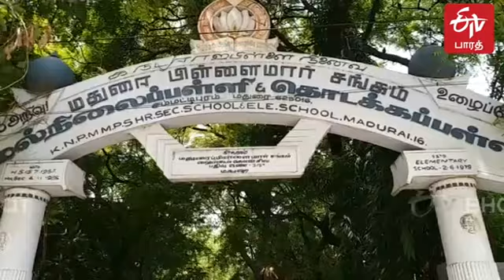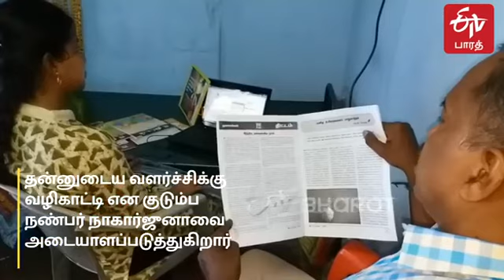யு.பி.எஸ்.சி தேர்வில் முதல் இடத்தை பெற்ற பூர்ண சுந்தரி | ETV Bharat Tamilnadu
யு.பி.எஸ்.சி தேர்வில் முதல் இடத்தை பெற்ற பூர்ண சுந்தரியின் கதை.